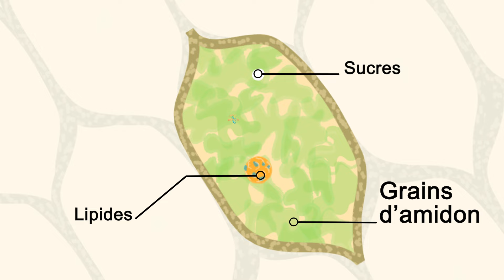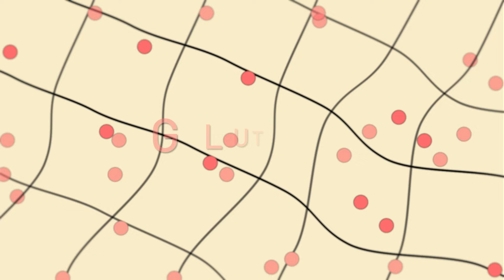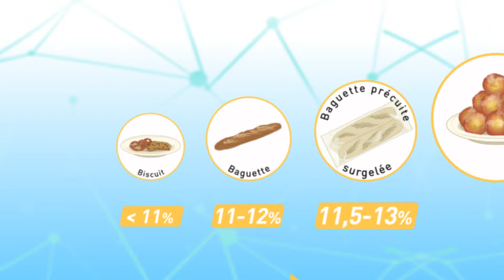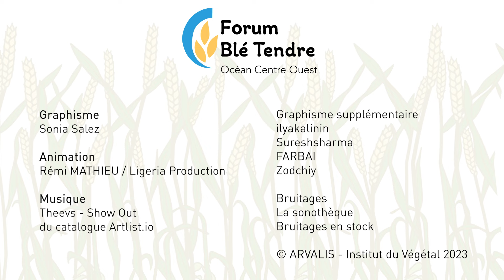Teneur en protéines du blé tendre : comment s’adapter aux demandes des filières ? - ARVALIS.fr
Les organismes stockeurs et les utilisateurs de blé tendre portent une attention particulière à la teneur en protéines des grains, avec des exigences précises selon les produits finis. Quantité et qualité des protéines agissent par exemple comme une véritable charpente pour les produits de boulangerie, grâce à l’aptitude des protéines à former un réseau appelé gluten. Quant aux fabricants d’aliments du bétail, ils valorisent des grains avec un bon taux de protéines pour maximiser l’autonomie protéique des élevages.
Si des facteurs non maîtrisables vont agir sur la teneur en protéines (type de sol, climat…), il existe deux leviers sur lesquels l’agriculteur est en prise directe : le choix de la variété et les pratiques de fertilisation azotée.
Cette vidéo vous est proposée par le Forum Blé tendre Océan Centre Ouest. Mis en place en 2020 et animé par ARVALIS, ce forum associe Intercéréales, l’AGPB, les coopératives et négoces agricoles du territoire ainsi que le port d’exportation Sica Atlantique. Autour de l’offre blé tendre, les travaux du Forum s’orientent pour répondre aux problématiques d’intérêt collectif de ce territoire qui produit environ 6 millions de tonnes de blé tendre par an.